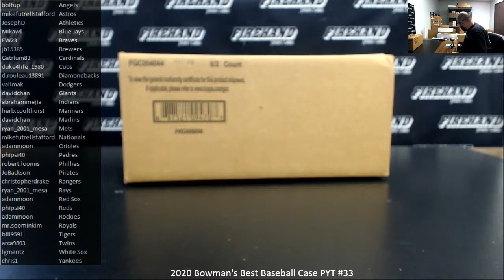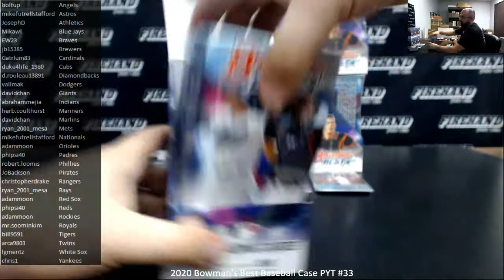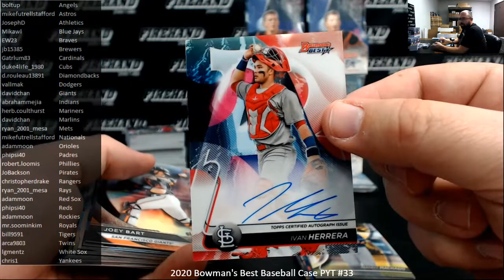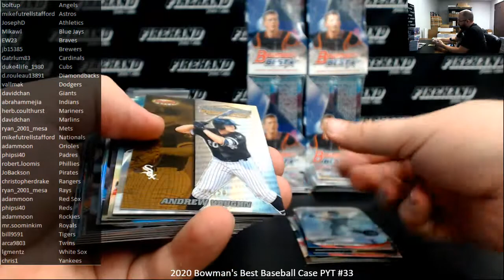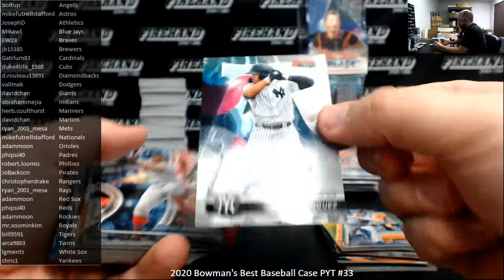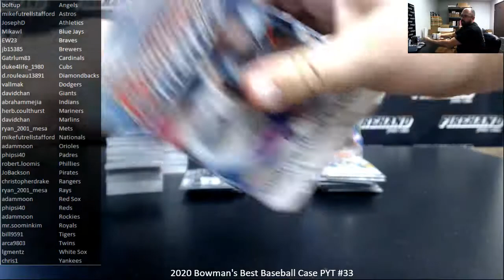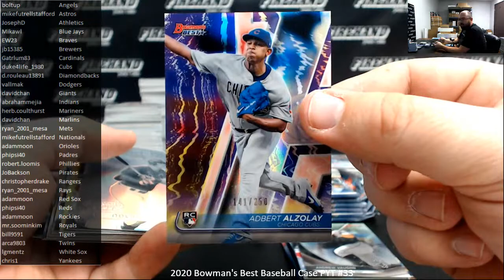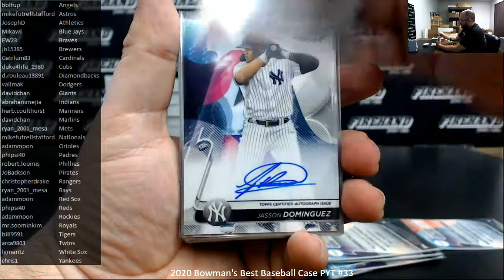1/17/2021 2020 Bowman's Best Baseball Case PYT #33